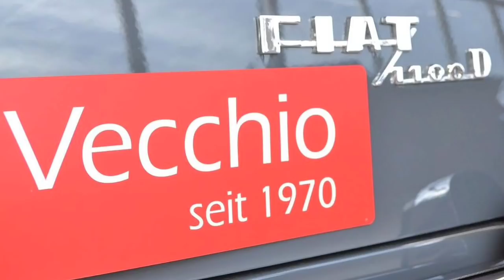Classic Premier padmini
Fiat 1100d padmini 10 car video 🙏✌️🌼💙💚💜Hye Guys
 Channel